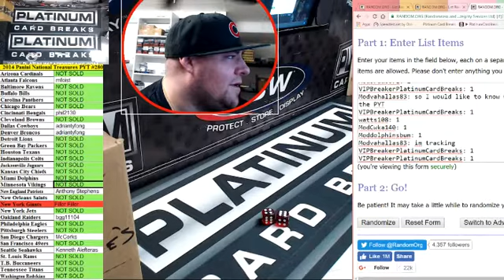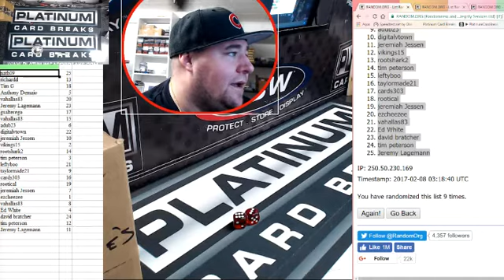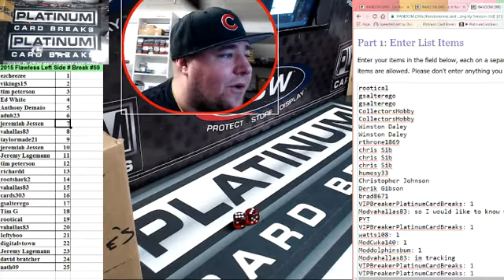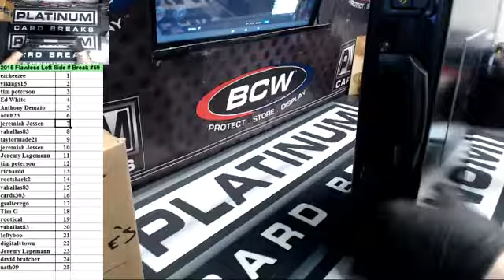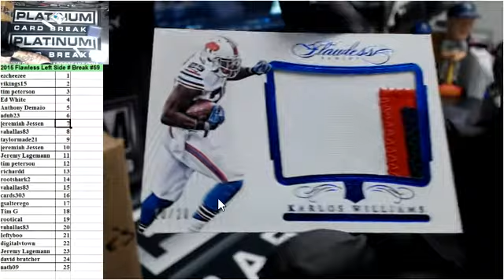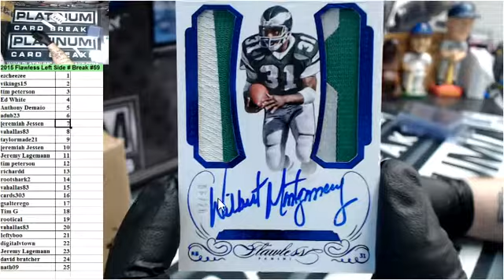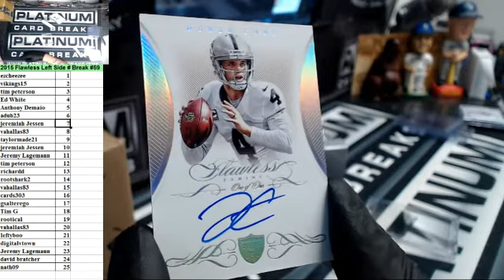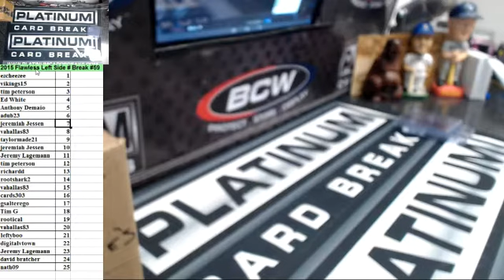2015 Flawless Left Side # Break #59